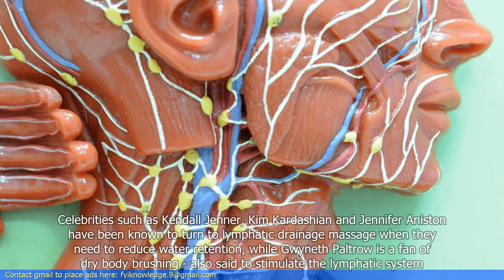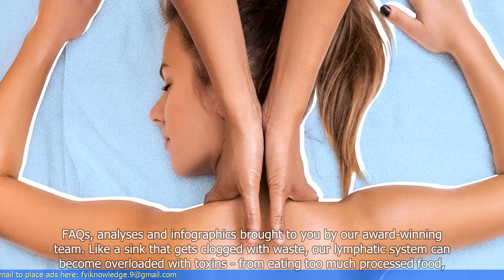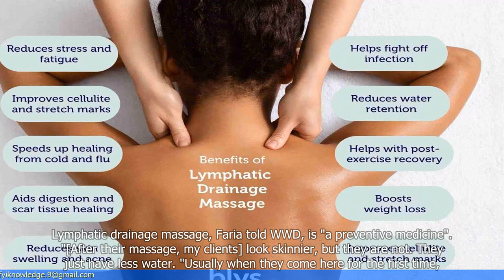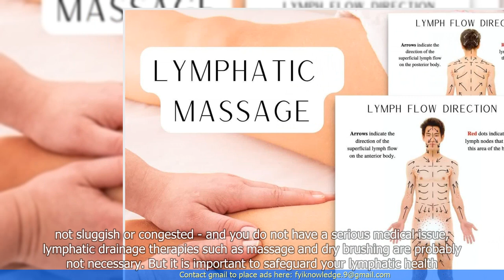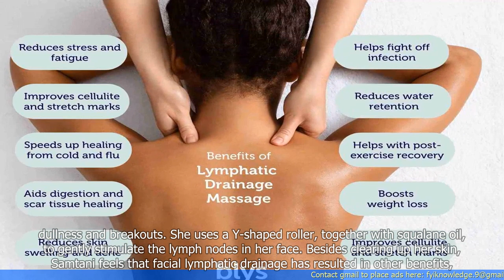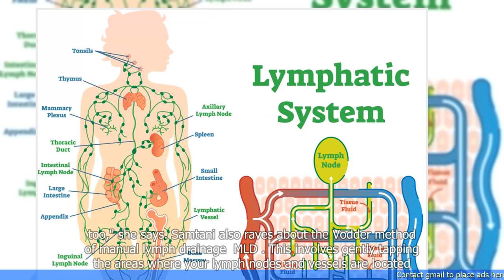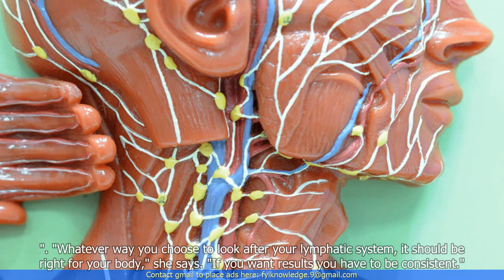Why Lymphatic Drainage Massages Have Fans in Kendall Jenner, Kim Kardashian, and Jennifer Aniston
"🆈🅾🆄🆃🆄🅱🅴: - Why Lymphatic Drainage Massages Have Fans in Kendall Jenner, Kim Kardashian, and Jennifer Aniston: A Healthy Lymphatic System Detoxes and Makes You Look Slimmer

- Lymphatic drainage massages have gained popularity among celebrities like Kendall Jenner, Kim Kardashian, and Jennifer Aniston.
- The lymphatic system plays a crucial role in detoxifying the body and maintaining a healthy immune system.
- Lymphatic drainage massages help stimulate the lymphatic system, improving circulation and removing toxins from the body.
- These massages can also help reduce water retention and bloating, leading to a slimmer appearance.
- Regular lymphatic drainage massages may have additional benefits such as reducing cellulite and improving skin tone.